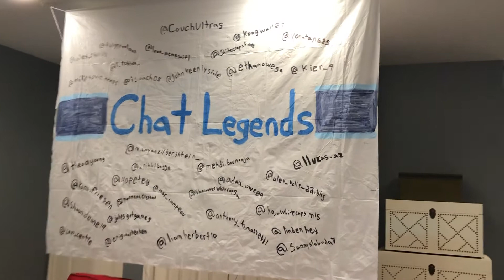Chat Legends Tifo